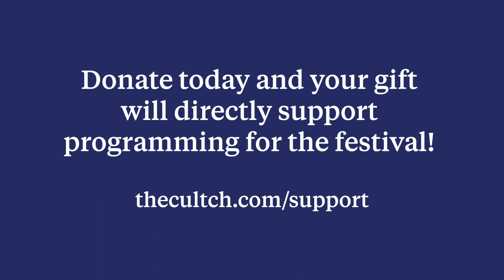Transform: A Cabaret Festival: Make Change Happen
Transform: A Cabaret Festival is a daring new concept to bring radical and lasting change to live performance in Vancouver. It is Co-Curated by Corey Payette, the Oji-Cree playwright, composer, and Director of Children of God, and Cultch Executive Director Heather Redfern.

A variety of ground-breaking Indigenous and non-indigenous artists will take over all three of our Cultch stages for eight explosive nights of bold, fresh, and extraordinary performance in October 2019, all with the purpose of furthering our collective efforts towards reconciliation and the important conversations we need to continue to have in our community.

You can make change happen by donating today! Your gift will directly support programming for the festival.